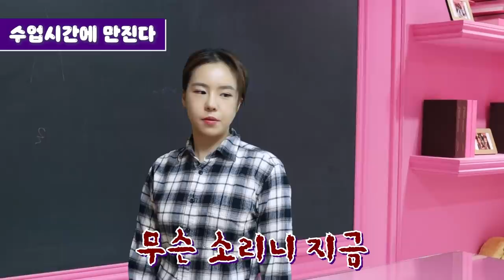팝잇 유형-밥 먹을 때 엄마한테 뺏긴다 [오마이비키]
밥 먹을 때, 공부할 때
한 손엔 팝잇이 있어야 집중이 더 잘 되는데
엄마는 왜 이해를 못 해주는 걸까요?ㅠ
ㅇㅈ 하시는 분?!